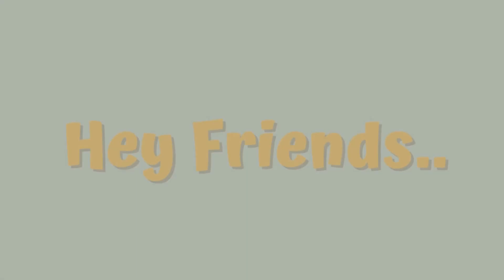Top 30 living room divider ideas | Wall partition design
Home Decor & Construction
room dividers for studio apartment
room divider ideas for studio apartment cheap
diy room dividers for studio apartments
room divider ideas for studio apartment diy
room dividers
100 modern living room design ideas 2023
100 modern living room wall decorating ideas 2023 home
living room design 10x10
10x10 drawing room interior design
drawing room wall design
living room decorating ideas india
drawing room wallpaper design
living room wallpaper
wooden wall decoration ideas
living room wall design ideas
living room wall design paint
simple divider
divider style
arch wood design